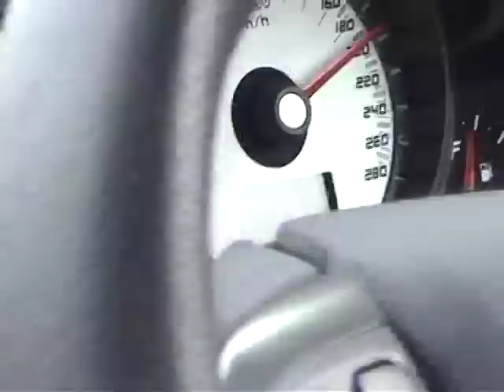BEST EVER HSV MALOO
Hampton Downs NZ